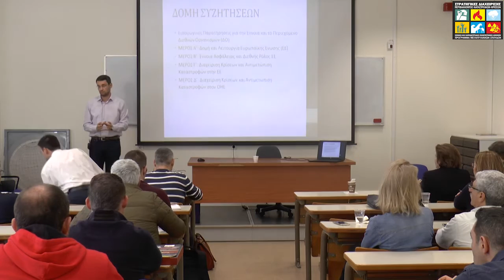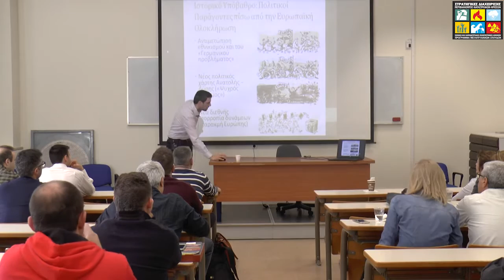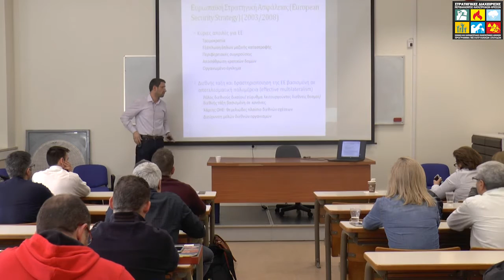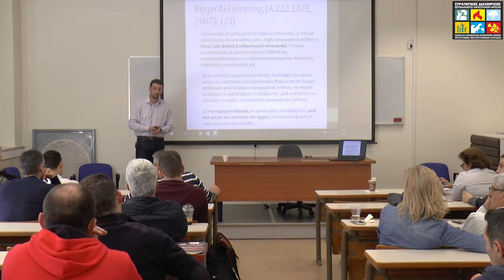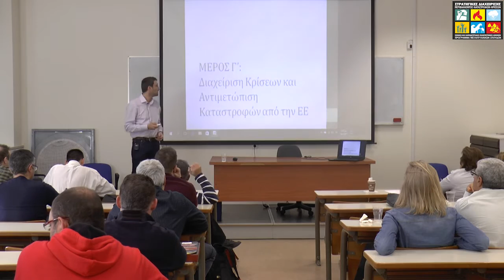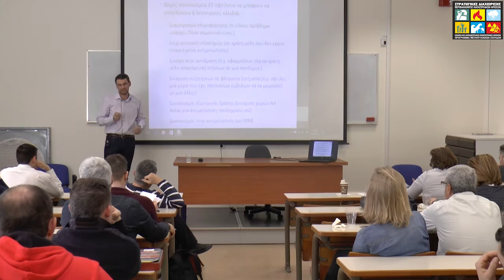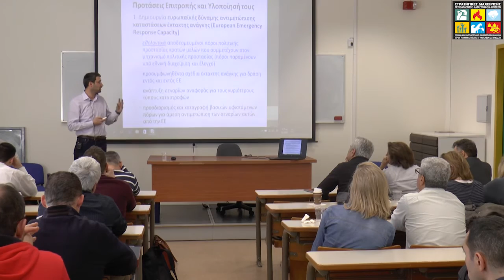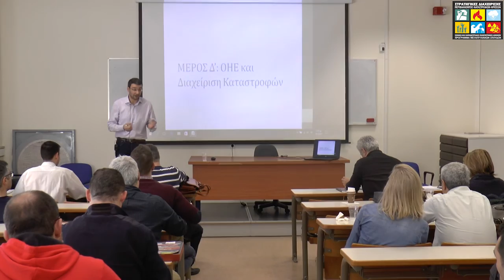EDCM-Α14-Διεθνείς Οργανισμοί και Διαχείριση Κρίσεων-Σ.Μπλαβούκος, 18-2-2017